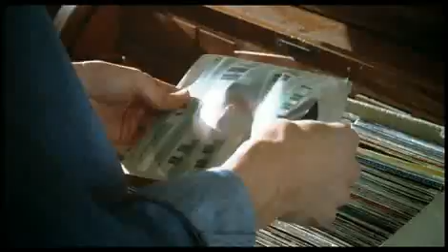Un petit jeu sans conséquences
Bande annonce du film "Un petit jeu sans conséquences"

Résumé : Claire et Bruno forment depuis douze ans un couple établi, une "institution". Au cours d'une journée à la campagne réunissant tous leurs proches, ils vont, par jeu, prétendre qu'ils se séparent. A leur grande surprise, ils s'aperçoivent que personne ne croit plus en leur couple. La famille, les amis se chargent de trouver de bonnes raisons à cette "rupture". Claire va prendre conscience de son insatisfaction et Bruno de la nécessité d'être plus vigilant à l'avenir. Mais n'est-il pas déjà trop tard ?...